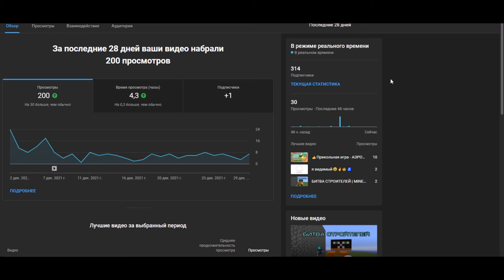С НАСТУПАЮЩИМ! | GALKIPER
С наступающим ребята!

Музыка из видео:
kr - love me